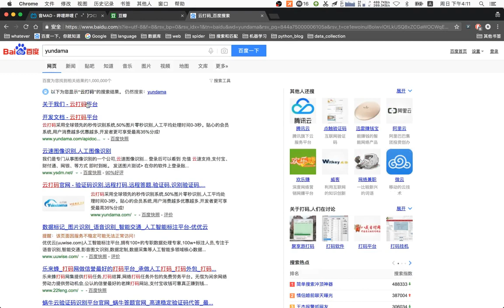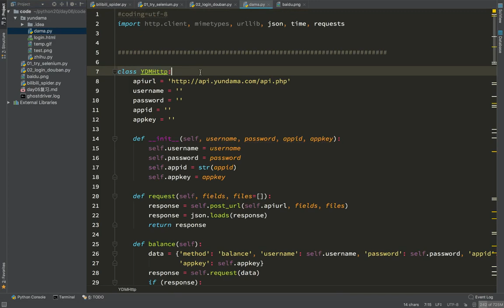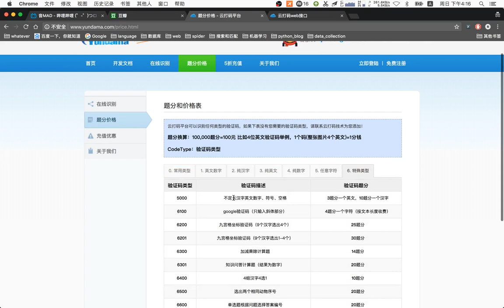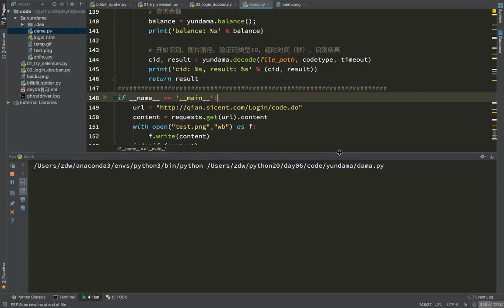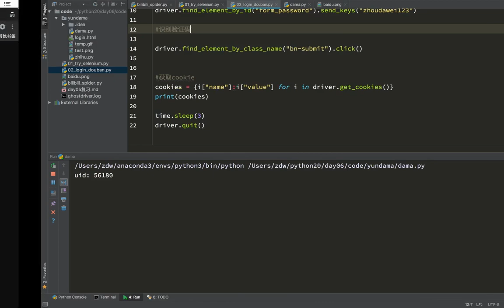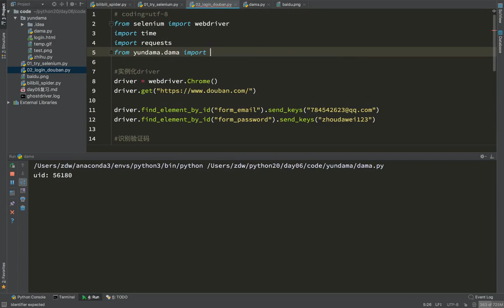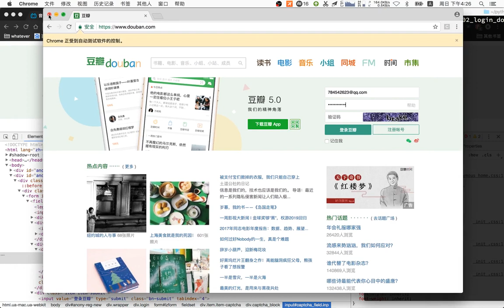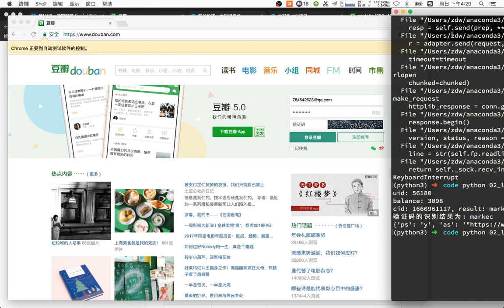18 通用爬虫模块使用丨09 豆瓣登录案例丨02打码平台的使用